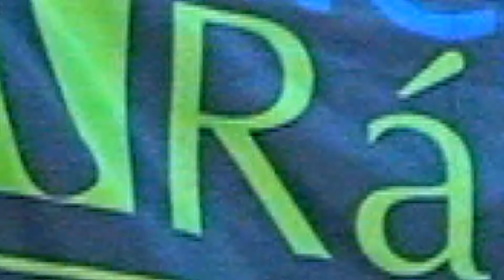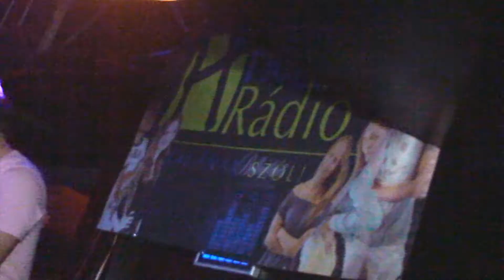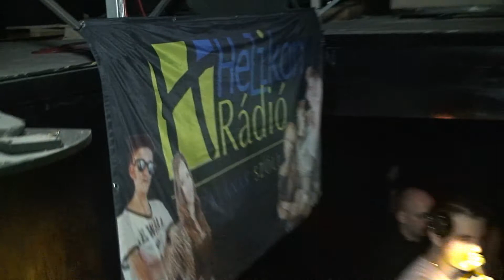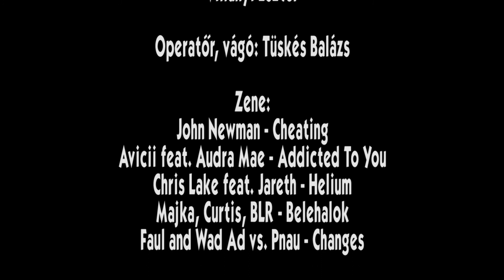Helikon Rádió - Club of Colors - 2014. február 22. - Majka